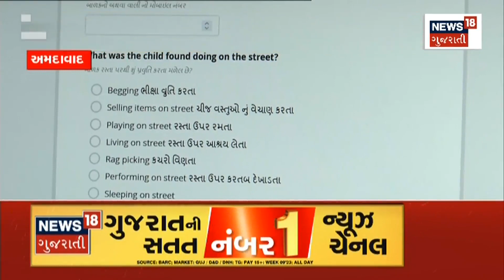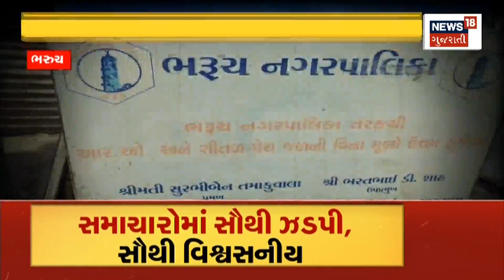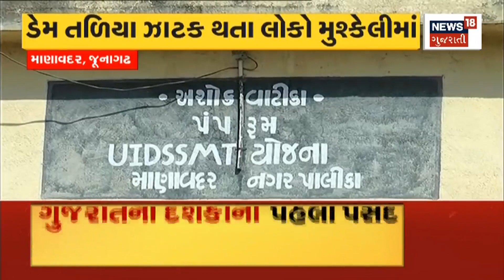Gujarat Vidhansabha News | બે વર્ષમાં ઝડપાયેલા દારુના આંકડા જાહેર | Liquor Sleazed | News18 Gujarati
The Opposition raised questions in the Legislative Assembly about the narcotic substances including liquor being seized in the state of Gujarat.

ગુજરાત રાજ્યમાં પકડાતા દારુ સહિતના નશિલા પદાર્થો અંગે વિધાનસભામાં વિપક્ષે સવાલ ઉઠાવ્યા. n18oc_gujarat